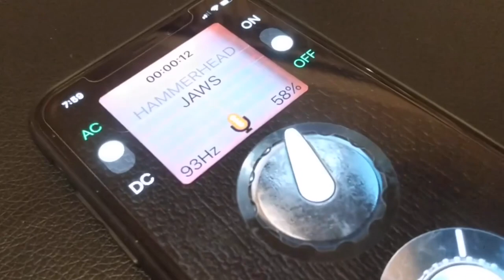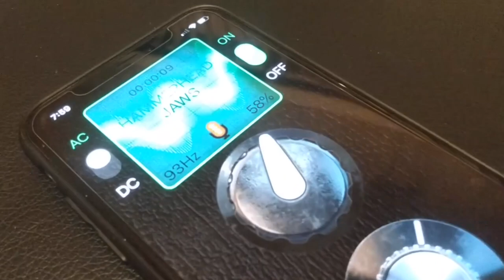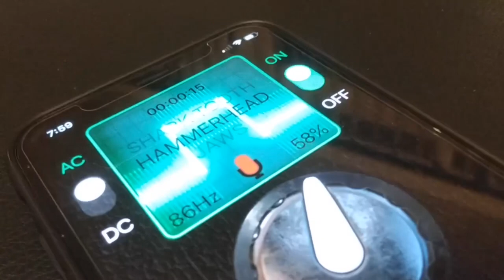Next level tattoo machine and the Inkweasel App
This is a demo video for the silkworm V1 audio tattoo machine. Electric shark tattoo machines are the first of their kind. Driven by audio they are able to act in any manner you would like them to all controlled by the hands free Inkweasel app on your mobile device. Welcome to the future